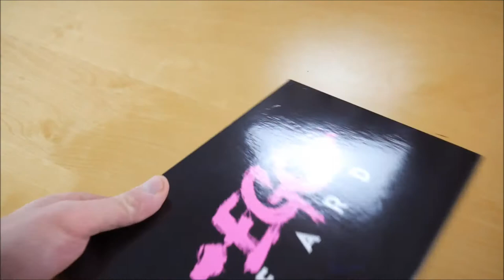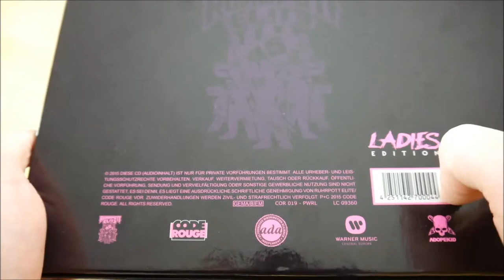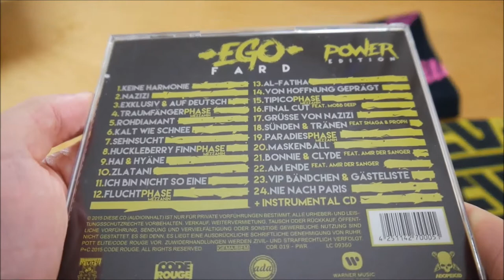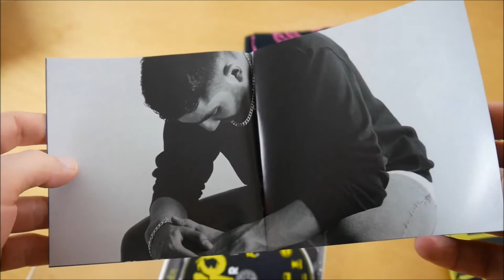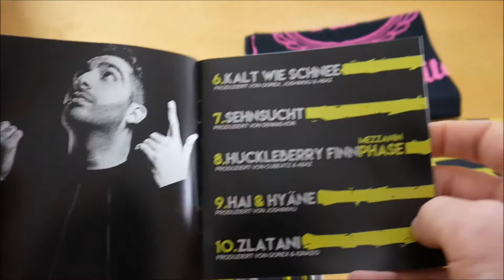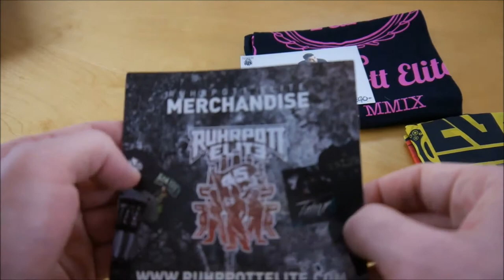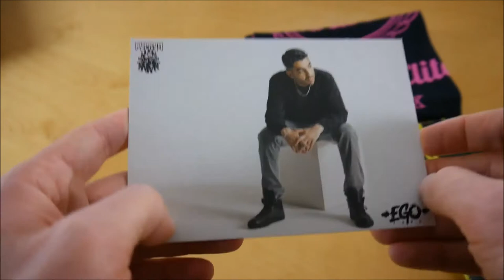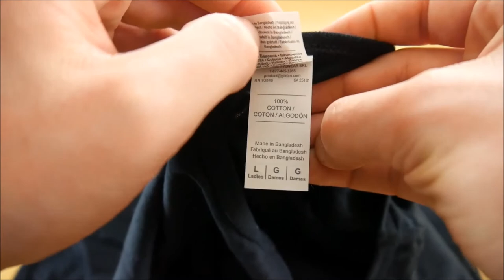Fard - Ego (Ladies Edition) Box Unboxing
In diesem Video zeige ich euch die Ego Box von Fard.
► Hier könnt ihr das Album kaufen:
Mehr von Fard

► ALBUM INFOS
Fard – Ego
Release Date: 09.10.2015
Kaufpreis: 29,99 €

Ego Box Inhalt:
- Album
- Album Instrumentals
- Top
- Fahne
- Autogrammkarte
- Sticker

Ego Tracklist:
01. Keine Harmonie
02. Nazizi
03. Exklusiv & auf Deutsch
04. Traumfängerphase
05. Rohdiamant
06. Kalt wie Schnee
07. Sehnsucht
08. HuckleberryFinnPhase
09. Hai & Hyäne
10. Zlatani
11. Ich bin nicht so eine
12. Fluchtphase
13. Al – Fatiah
14. Von Hoffnung geprägt
15. Tipicophase
16. Final Cut (feat. Mobb Deep)
17. Grüße von Nazizi
18. Sünden & Tränen (feat. Snaga & Proph)
19. Paradiesphase
20. Maskenball
21. Bonnie & Clyde (feat. Amir der Sänger)
22. Am Ende (feat. Amir der Sänger)

Ego Info:
Das neue Album von Fard erscheint am 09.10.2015 über Ruhrpott Elite.